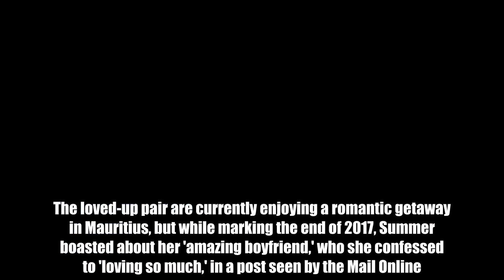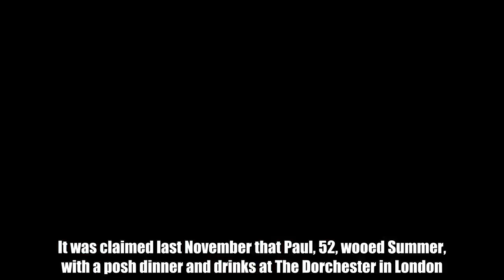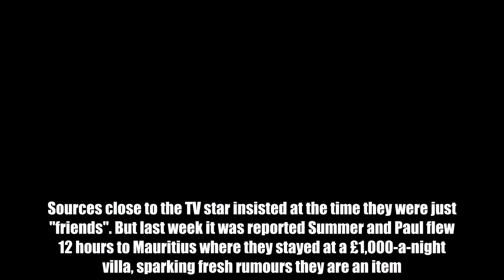The pair, who share a 30 year age gap, have reportedly been dating since before Christmas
Paul Hollywood's new girlfriend Summer Monteys-Fullam, 22, has praised the Bake Off judge for turning her from a 'girl to a woman' in an unearthed love note.Barmaid Summer raved about her 52-year-old beau in a gushing Instagram post from an account that she's since deleted.   The loved-up pair are currently enjoying a romantic getaway in Mauritius, but while marking the end of 2017, Summer boasted about her 'amazing boyfriend,' who she confessed to 'loving so much,' in a post seen by the Mail Online. "You have turned me from a girl to a woman, and to a house woman," Summer trilled. The pretty brunette then ended her tribute by writing: "I am truly a lucky girl and have the best things and people and animals around me."   Video Loading  Video Unavailable  Click to play Tap to play   The video will start in 8Cancel  Play now   The Great British Bake Off star, who split from wife of 20 years Alexandra last year, became friends with Summer when she worked at his local, the Duke William in Ickham, Kent. It was claimed last November that Paul, 52, wooed Summer, with a posh dinner and drinks at The Dorchester in London. Sources close to the TV star insisted at the time they were just "friends". But last week it was reported Summer and Paul flew 12 hours to Mauritius where they stayed at a £1,000-a-night villa, sparking fresh rumours they are an item. An onlooker told The Sun on Sunday: "They looked extremely happy together."  "Despite the age gap there was a lot of laughter and staring into each other's eyes - plus lots of tactile nudges and touches. "The hotel is very romantic. It’s not the kind of place you would take just a friend. "He must be very keen on Summer. "Despite looking more like father and daughter, when they did stroll around together they left people in no doubt that they were a couple." Paul moved into a £1.4million home near the pub where Summer worked in 2016 along with Alexandra and their 16-year-old son Joshua.  Summer has boasted to friends about her new celebrity friend’s generosity. One night, Paul treated Summer and her pals – including some from the Duke – to champagne during a night out in Canterbury at The Pound pub, which is a former prison. Paul settled the substantial bill himself, and the source said: “Summer was very impressed by the gesture.” When Summer turned 22 last May, Paul loaned her his chauffeur-driven Rolls-Royce to get to a night out with friends.  Paul announced he was separating from wife Alex in a statement last year saying: "It is with sadness that we have decided to separate. Our focus continues to be the happiness of our son during this very difficult time.” The couple previously separated in 2013 after he admitted an affair with his co-star on the US version of Bake Off, Marcela Valladolid, 39. He later said: “It was the biggest mistake of my life because actually I still love my wife.” The couple rekindled the relationship in 2015, with Paul saying: “I think this is the happiest we’ve ever been